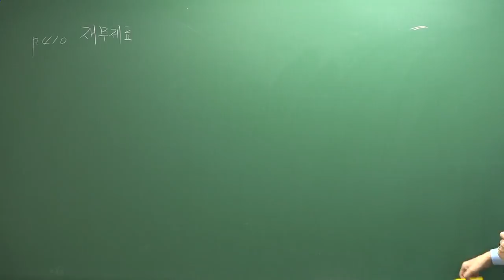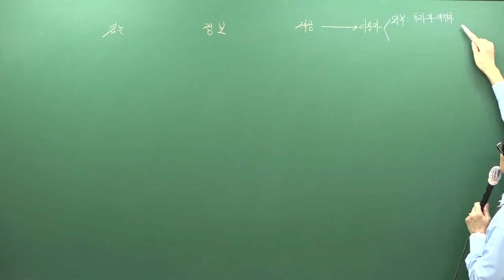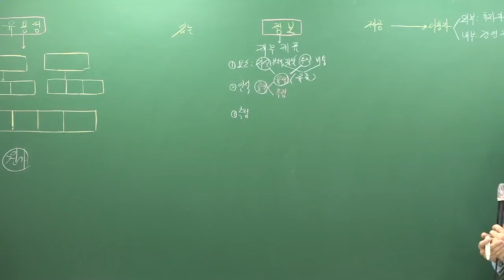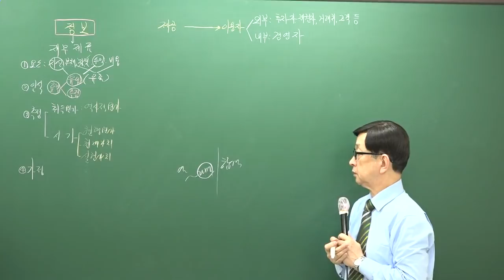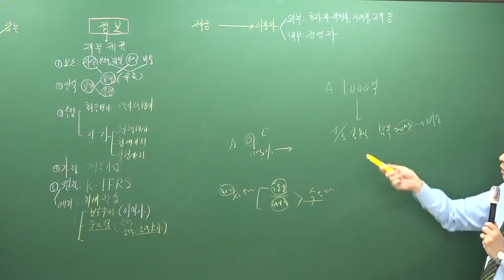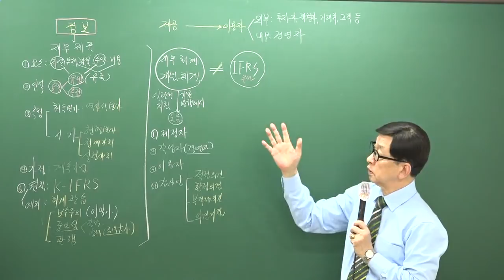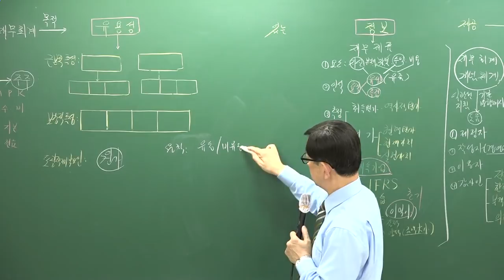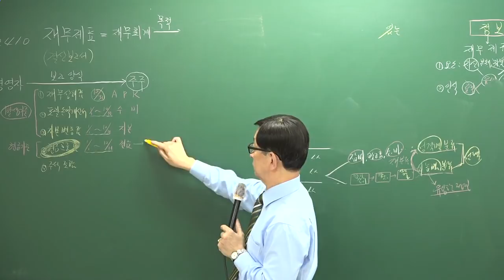[주전무] 2019년 주택관리사 회계원리 기본이론과정 12-22